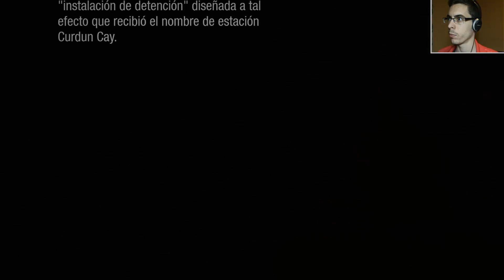Infamous First Light Walkthrough - Parte 1 - Español